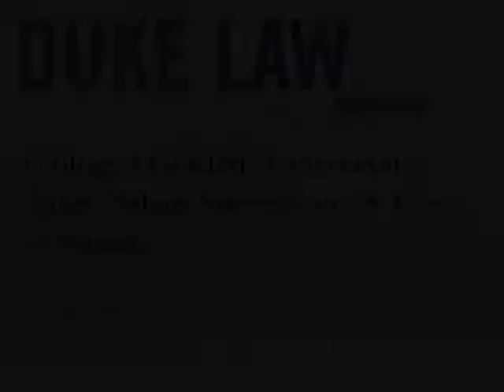Ecology's Golden Anniversary: From "Silent Spring" to "A Force for Nature"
The Modern Environmental Movement draws from much older traditions, but the scientific study of relationships between organisms and their natural environment really exploded following the publication of Rachel Carson's "Silent Spring." The policy response to this study led to the creation of many of the laws and law practice specializations which we call Environmental Law. Last year, John H. Adams '62 and his wife Patricia Adams published an account of the history of the Natural Resources Defense Council titled, "A Force for Nature." The Adams, along with Professors Ryke Longest and Michelle Nowlin '92 of the Duke Environmental Law and Policy Clinic, will discuss the role that the Adams' work at NRDC has played in the past fifty years in influencing environmental policy generally. Ryke and Michelle will also highlight the ways in which the Duke Environmental Law and Policy Clinic's students are building on this legacy to influence environmental policy.